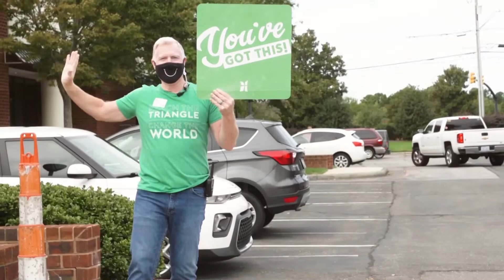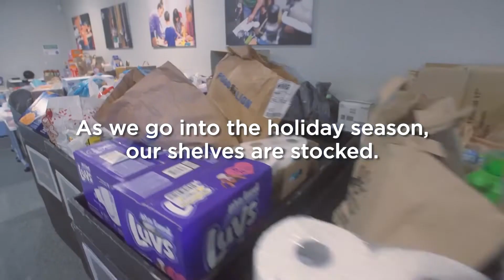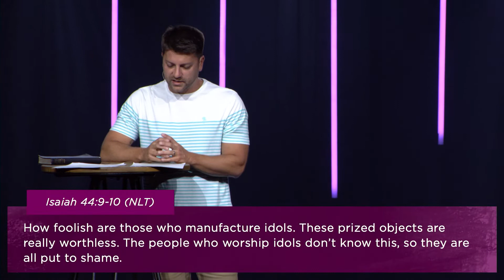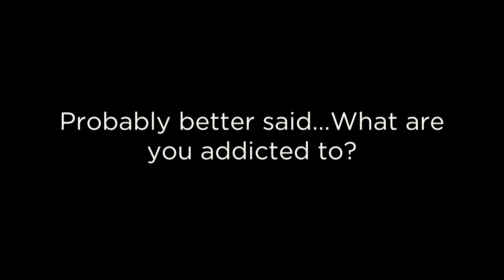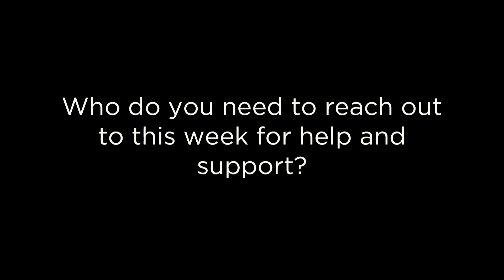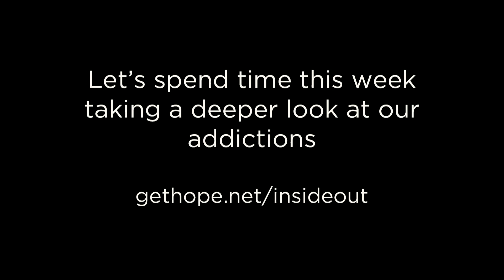Inside Out: Addiction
Addiction is a personal attempt to solve an emotional problem. Addictions can be many different things and affects many people.   What does God's word say about overcoming addictions?

For five weeks, we will be tackling issues that have raged out of control over the last couple of years like anxiety, anger, depression, hurry and addiction. Our goal is to let God help us through these hard times, so that when challenges hit us and we start to feel it on the inside, we’ll have the tools to work it out.

Addiction is a personal attempt to solve an emotional problem.

“I’ve learned that all people are addicts, that addictions to alcohol and other drugs are simply more obvious and tragic addictions than others have. To be alive is to be addicted, and to be alive and addicted is to stand in need of grace.” - Gerald May, Addiction and Grace

The Bible has a lot to say about addiction even without using the labels.

Addiction is really the worship of a false idol.

Romans 1:21-23, 25 (NLT) The people traded the truth of God for a lie.

Isaiah 44:9-10, 19-20 (NLT) The people bought into a lie and worshipped something worthless.

Addiction becomes a voluntary slaver with diminishing returns.

Jeremiah 2:13 (NLT) The people abandoned God and tried to fill the hole with something that can never fill it.

Romans 6:14 (NLT) People can live in the freedom of God’s grace.

To receive freedom and grace, you have to:
1. Admit you have a problem.
2. Allow God to meet your underlying need.